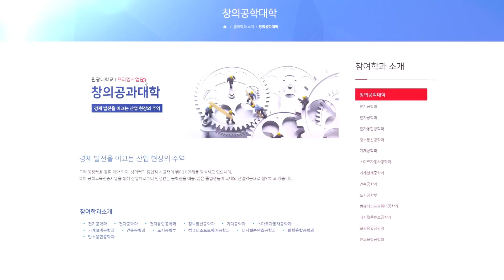원광대학교 정보통신공학과 홍보영상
원광대학교 정보통신공학과 공식 인트로 영상입니다